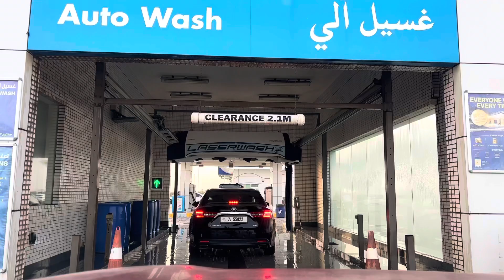A small rain for kids, a large step in car cleaning ..